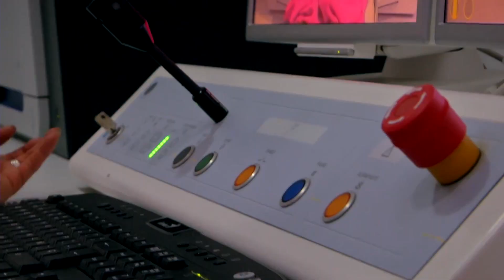ALTA PRECISION CON EL GAMMA KNIFE PERFEXION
Uno de los equipos mas importantes para el tratamiento de tumores, metastasis y malformaciones vasculares es el gamma knife que hoy en dia cuenta desde el 2010 la Fundación Clínica Shaio
Dres
Julio Fonnegra. neurocirujano dir neurociencias Shaio
Andres Fonnegra. neurocirujano
Juan Carlos Díez. neurocirujano